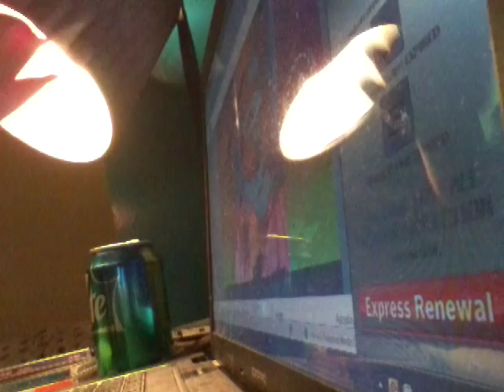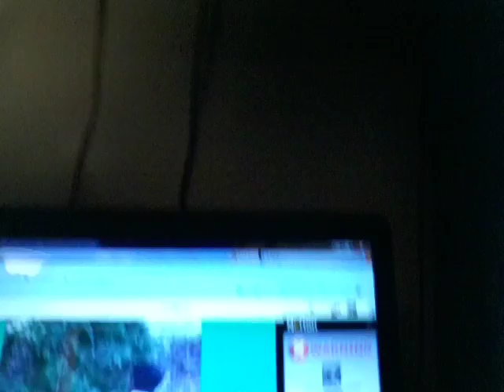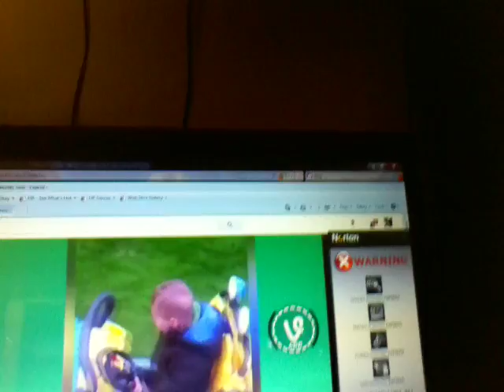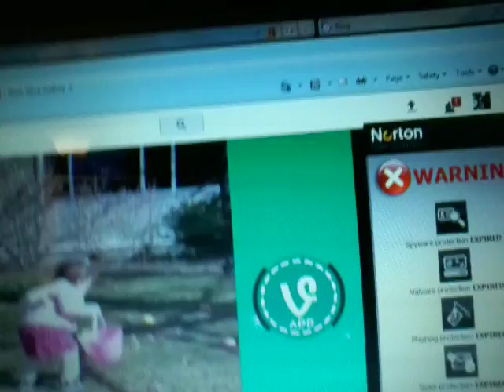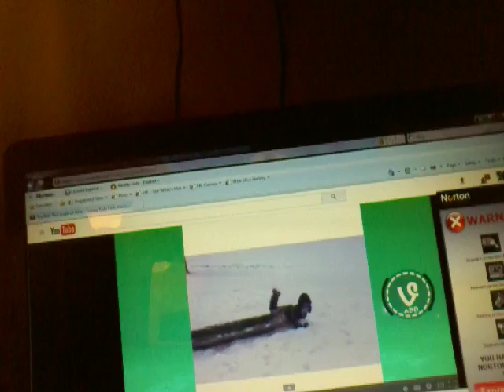Try not to laght